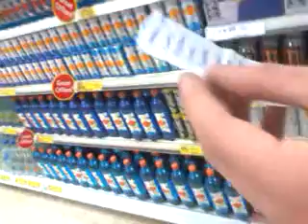Evil And Emo: Window Shopping 3